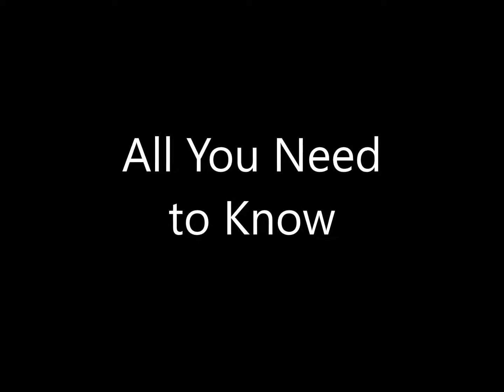Greg Long - Days of Grace - 03 All You Need to Know